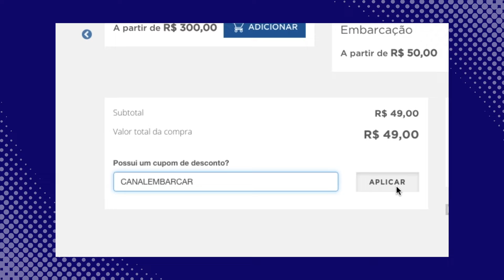Não Venha Sem Saber Disso! 8 MELHORES PASSEIOS em Recife - O que Fazer em Recife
👉O que FAZER em RECIFE em 2 dias: dicas IMPERDÍVEIS na Capital do Nordeste para você aproveitar

👉Veja o que fazer em Recife em 2 dias com essas super dicas imperdíveis para você usufruir na Capital do Nordeste.

👉Recife, nossa terrinha, fica em Pernambuco, no Nordeste brasileiro. A cidade é conhecida por ser bastante diversificada culturalmente e, também, na gastronomia. E, de fato, a culinária de Pernambuco é divina. Por falar nisso, neste vídeo, você ainda terá opções de onde comer em Recife, seja no Marco Zero do Recife ou no bairro de Boa Viagem, conhecido pelos ataques de tubarāo (veja o vídeo completo para ver que as coisas nāo sāo bem assim).

👉Pois bem, baseado nisso tudo, nāo falta o que fazer em Recife, seja à noite ou a qualquer momento. Por isso que este conteúdo é feito para você que está procurando o que fazer em Recife em 7 dias ou para você que está só de passagem para ir às praias como Porto de Galinhas, Praia dos Carneiros e outras tantas desse nosso litoral.

👉Ah, e há vários vídeos aqui no canal sobre o que fazer em Porto de Galinhas e o que fazer em Porto de Galinhas à noite. Também há vídeos sobre o que fazer na praia dos Carneiros, aqui em Pernambuco.

👉Entāo aproveita e já faz teu roteiro completo pelo estado de Pernambuco com nossas dicas para você conhecer cada canto da capital mais antiga do Brasil.

👉E se joga, que os pontos turísticos de Recife sāo massa demais, assim como a rua mais bonita do mundo, a Rua do Bom Jesus, o Parque das Esculturas, o Museu Francisco Brennand, a Avenida Boa Viagem e o próprio Recife Antigo.

✅ PASSEIOS NO NORDESTE COM DESCONTO com a Luck Receptivo - USE O CUPOM: CANALEMBARCAR

📹Lembre-se de ver estes vídeos, pois eles podem te ajudar na sua próxima viagem:

📹 O que fazer em Olinda com pouco dinheiro: VEJA os BONECOS GIGANTES, o Mercado da Ribeira e mais

✅ VÍDEOS NOVOS QUARTAS, às 19h32.

Ei, viajandão, nossa missão é fazer você viajar barato, seja para fora do país ou no próprio Brasil.

Aqui sempre terão vídeos sobre o que fazer em Porto de Galinhas, o que fazer em Maragogi, o que fazer em Recife, dicas para a sua primeira vez no aeroporto, ou para a sua primeira viagem de avião, dicas para menor viajar desacompanhado, enfim, dicas de viagem para você viajar melhor, barato e com conforto e segurança.

Combinado?

Até a próxima, viajandões!